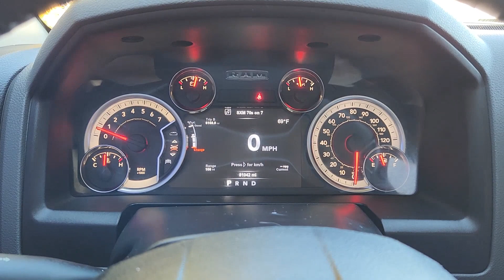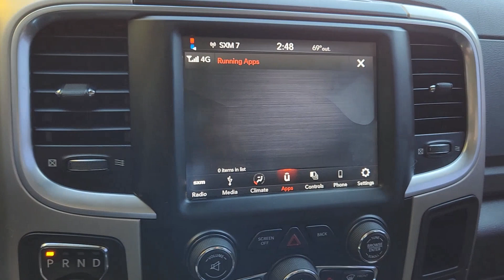2018 Ram 1500 Ennis, Palmer, Garrett, Ensign, Rice CA0043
EXT_COLOR] Used 2018 Ram 1500 Big Horn available in 401 South I-45, Ennis, Texas at Pegasus Chevrolet. Servicing the Ennis, Palmer, Garrett, Ensign, Rice, TX area.

Pegasus Chevrolet
401 S I-45

Meet our 2018 RAM 1500 Big Horn Crew Cab 4X4 brought to you in Bright White! Powered by a 3.6 Liter V6 that generates 305hp while connected to a responsive 8 Speed Automatic transmission. This Four Wheel Drive truck has performance and is certainly up to taking on your big jobs confidently as you score nearly 24mpg on the highway! Walk around our Big Horn and notice the Class IV receiver hitch power heated mirrors distinct grille Impact Off-Road alloy wheels drop-in Bedliner LED bed lighting and a locking tailgate. brbrThe cabin of our Big Horn includes a wealth of amenities waiting to spoil you including a remote start a universal garage door opener a power-adjustable driver seat dual-zone automatic climate control a rearview camera and a leather-wrapped steering wheel. As you command the road you can also maintain a seamless connection thanks to Uconnect touchscreen infotainment available satellite radio integrated voice command with Bluetooth smartphone integration and even available WiFi.brbrOur RAM 1500 has undergone rigorous testing and offers priceless peace of mind with stability control trailer-sway control dynamic crumple zones side-impact door beams and an advanced airbag system. Climb inside this Big Horn and reward yourself with its legendary performance capability and comfort. Save this Page and Call for Availability. We Know You Will Enjoy Your Pegasus Chevrolet Test Drive Towards Ownership! brbrREAR BACKUP CAMERA VISIT US@ FREE DELIVERY WITHIN 100 ILES NON-SMOKER FRESH OIL CHANGE 1500 Big Horn 4D Crew Cab 3.6L V6 24V VVT 8-Speed Automatic 4WD Bright White Clearcoat Diesel Gray/Black Cloth.brAt Pegasus Chevrolet our entire team works together to provide you with the ultimate Chevrolet shopping experience. We are here to exceed your expectations deliver the best service possible and make car shopping fun again.